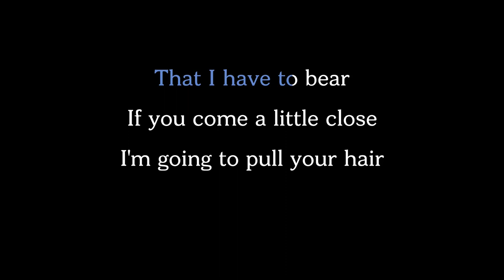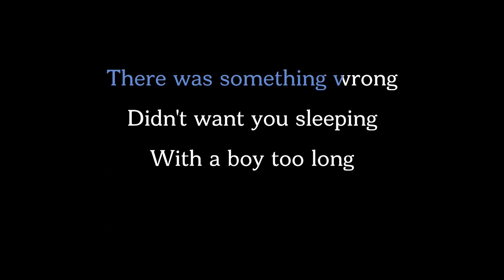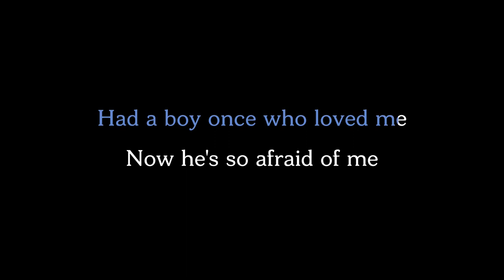Mika- Toy Boy [Karaoke]